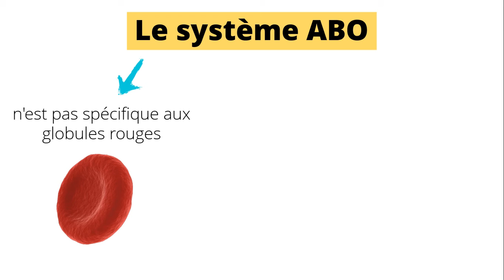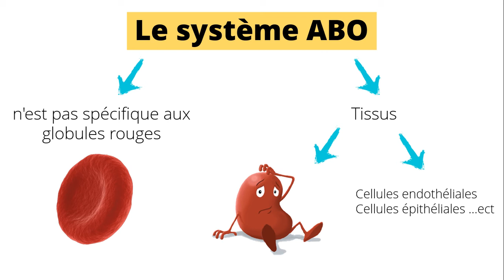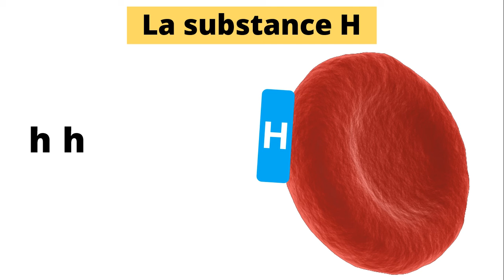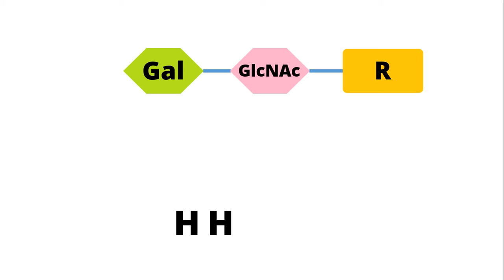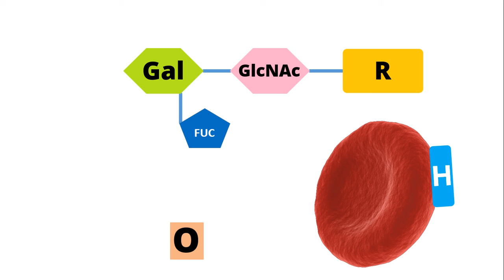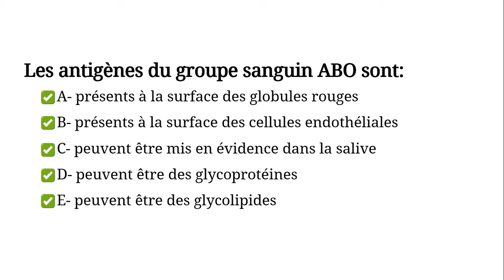Groupes Sanguins: Biochimie | Hématologie [QCM 20]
Les antigènes du groupe sanguin ABO sont :

a- Présents à la surface des globules rouges
b- Présents à la surface des cellules endothéliales
c- Peuvent être mis en évidence dans la salive
d- Peuvent être des glycolipides
e- Peuvent être des glycoprotéines